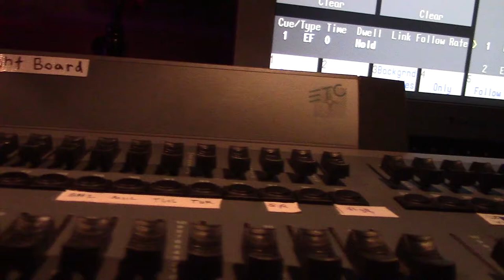OLIVER! Trailer (Official)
7:00 PM
Discovery Canyon High School